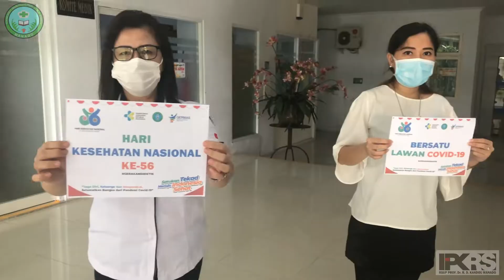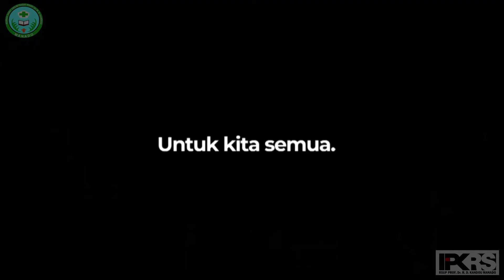HARI KESEHATAN NASIONAL KE-56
_FB_ : KementerianKesehatanRI , Promosi Kesehatan dan Pemberdayaan Masyarakat, ditjen.yankes
_IG_ : @kemenkes_ri , @dit.promkes , @ditjenyankes
_Twitter_: @KemenkesRI, @ditpromkes , @DitjenYankes
_Tiktok_ : @dit.promkes
_Youtube_ : Kementerian Kesehatan RI , puspromkes , Ditjen Yankes Kemenkes